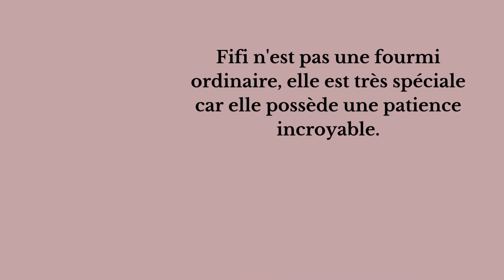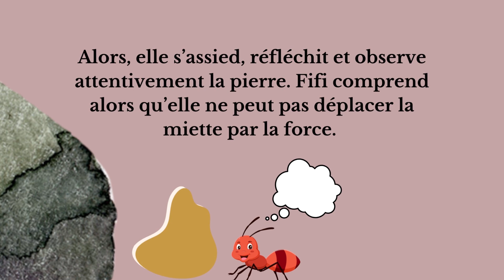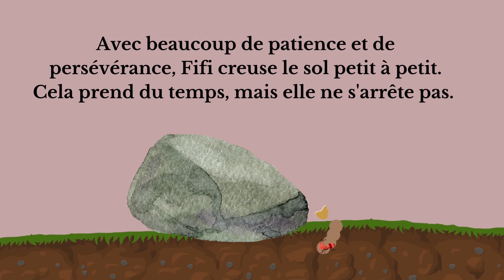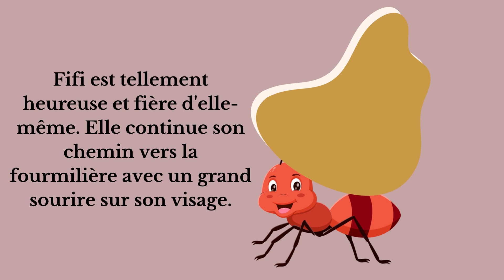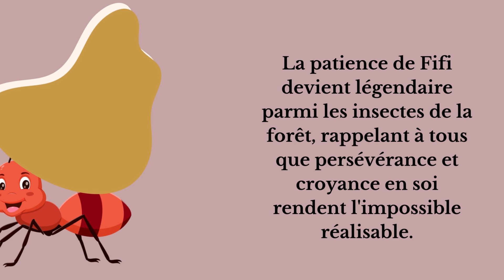La fourmi patiente 🐜💖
🎉 Salut les Petits Explorateurs 🎉

👍 N'oubliez pas de donner un ENORME pouce bleu si vous êtes prêts à suivre Fifi la fourmi dans son incroyable voyage! 🌈🐜

🌟 Aventure Pétillante avec Fifi la Fourmi 🌟

Bienvenue dans une aventure super spéciale où nous allons suivre notre petite amie, la fourmi Fifi, dans un voyage épatant et plein de surprises! 🐜🍀

✨ L'histoire Magique:

Fifi n’est pas une fourmi ordinaire, elle est EXTRAORDINAIRE! Avec sa petite taille mais son grand cœur, elle nous emmène dans un monde plein de découvertes et de leçons vraiment cools à apprendre! 💕🐜 Fifi, malgré les obstacles géants et les défis vraiment trop durs, ne cesse jamais de croire en elle et de marcher vers son rêve! 🌟

🌈 Regarde et Découvre:

Accroche-toi bien, car ce n'est pas tous les jours qu’on voit le monde à travers les yeux d'une minuscule fourmi!🎩✨

💖 Ce qu’on apprend avec Fifi:

Fifi nous montre que même si on est tout petit, on peut faire de grandes choses si on ne renonce jamais! 💪😇 Elle nous apprend que chaque pas, même le plus petit, compte beaucoup !

🎥 La Vidéo d’Aujourd’hui:

Avec des images toutes colorées, une histoire super chouette et une musique classique qui booste ton intelligence, tu vas te régaler en regardant l’aventure de Fifi! 🎶🎨 Et puis, qui sait, peut-être que tu vas rencontrer quelques amis surprise en cours de route!

👫 Rejoins la Bande d'Amis de Fifi:

Si tu aimes Fifi autant que nous, n’oublie pas de mettre un GROS pouce bleu 👍, de partager l’aventure avec tes amis et de t'abonner à la chaîne pour encore plus d'histoires rigolotes et passionnantes! 🎉👯‍♂️

📘 Plus d’Aventures:

Envie de plus d’histoires, de jeux et de coloriages avec Fifi et ses amis? Clique sur les liens magiques dans la description pour t’amuser encore plus! 📚✏️

💌 Merci Merci Merci:

Un énorme MERCI à tous nos petits explorateurs qui nous suivent dans ces aventures fabuleuses! 🌟🙏

N’oublie pas: toi aussi tu es EXTRAORDINAIRE et tu peux vivre de grandes aventures, juste comme Fifi! 🚀💖

Bisous pailletés et à la prochaine aventure,